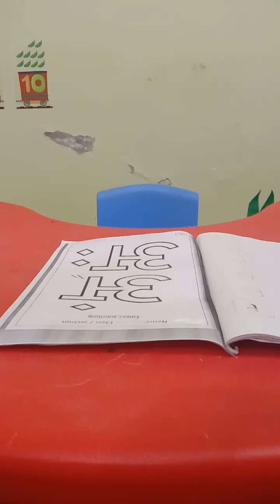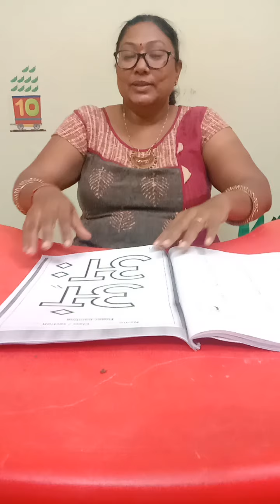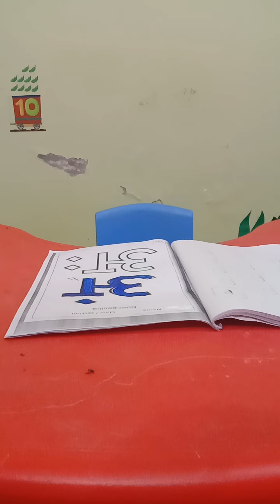nalanda Kids Narsang Mandir Nursery# activity of अक्षर अं